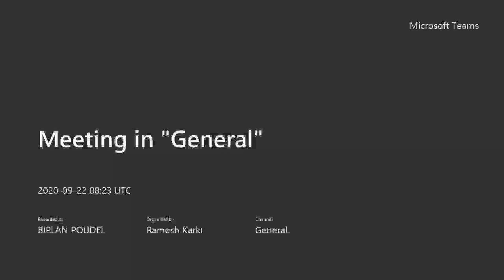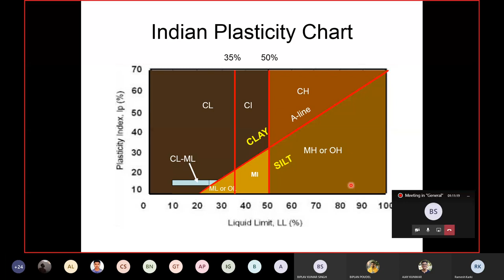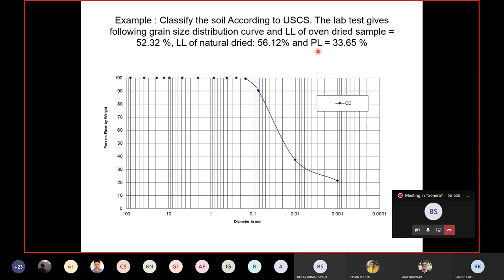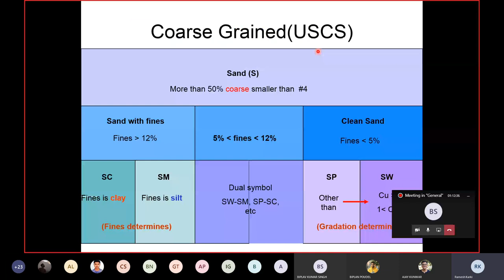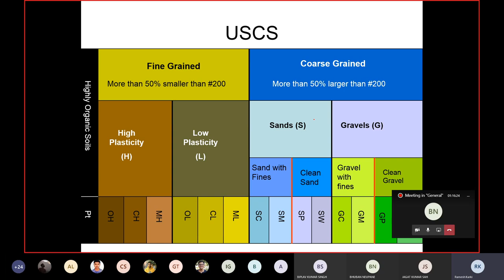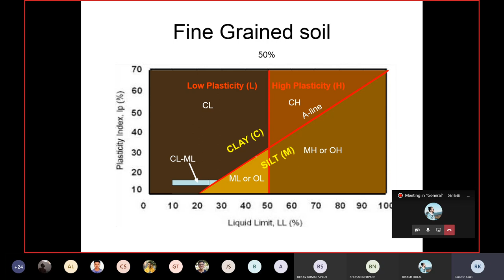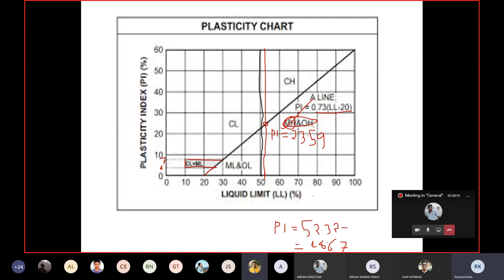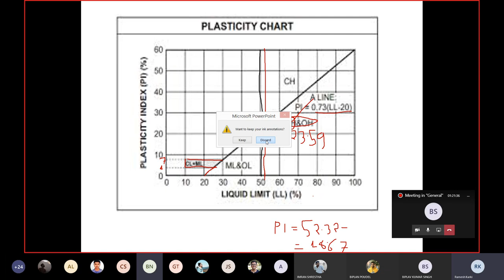Chapter 3: Soil Classification USCS(Part II)